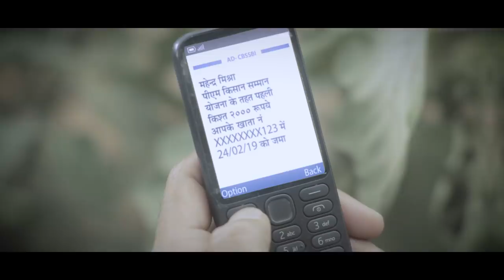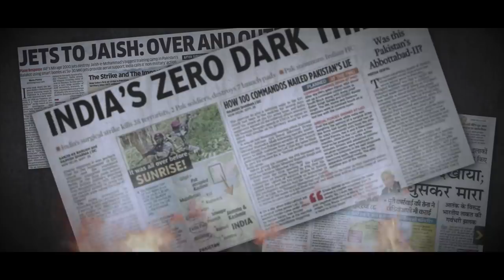Chalo Phir Ek Baar Modi Sarkar Banate Hain!